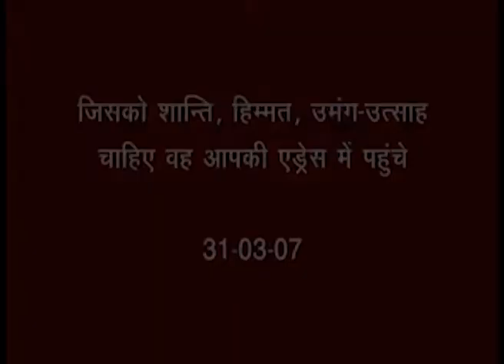52 जिसको शान्ति, हिम्मत, उमंग उत्साह चाहिए वह आपकी एड्रेस पर पहुँचे 31 03 07